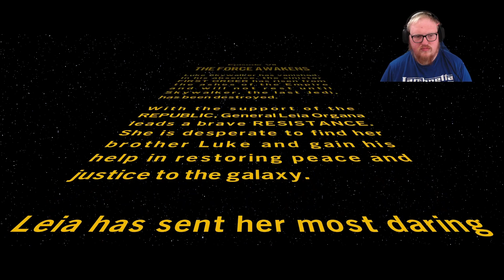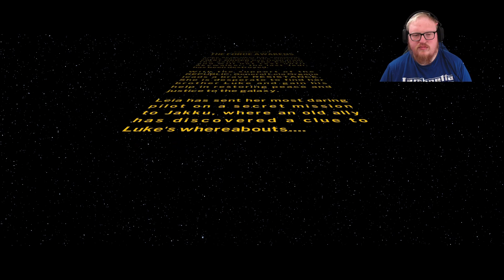Lego Star Wars - The Force Awakens - The First Order - Part 1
🌌 Explore a galaxy far, far away in the highly anticipated LEGO Star Wars: The Skywalker Saga! 🚀

Get ready to embark on an epic brick-built journey through all nine iconic Star Wars films like never before. From the humble beginnings of "The Phantom Menace" to the thrilling conclusion in "The Rise of Skywalker," this game reimagines the entire Skywalker saga in classic LEGO style!

🪐 KEY FEATURES 🪐
🔷 Play as your favorite characters: Choose from over 300 playable characters, including Jedi, Sith, droids, and beloved heroes from the Star Wars universe. Whether you're wielding a lightsaber or piloting the Millennium Falcon, the galaxy is yours to explore.

🔷 Open-world exploration: Dive into a vast, open-world galaxy filled with LEGO bricks and discover hidden secrets, complete missions, and engage in epic battles on iconic planets. The choice is yours – where will your adventure take you?

🔷 Unique humor and storytelling: Experience the Star Wars saga like never before with the trademark LEGO humor and storytelling. Enjoy lighthearted moments and hilarious scenes as you relive the most memorable moments from the films.

🔷 Epic battles and duels: Engage in thrilling lightsaber duels, space battles, and ground combat as you face off against iconic villains like Darth Vader and Kylo Ren. The fate of the galaxy rests in your hands – can you bring balance to the Force?

🔷 Customization and upgrades: Collect and unlock a variety of characters, ships, and vehicles, then customize them to your heart's content. Upgrade your favorite characters and vehicles to enhance their abilities and create your own unique LEGO Star Wars experience.

🌟 Join the adventure, build memories, and become a part of the LEGO Star Wars legacy! May the Force and the bricks be with you. 🌟

🚀 May your bricks be strong and your Force be playful! 🌠